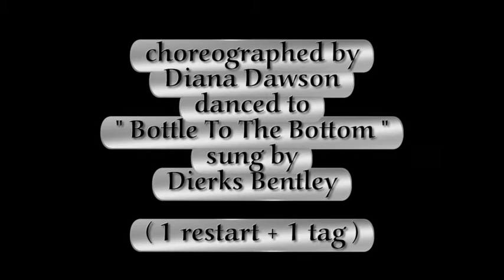DOWN AND OUT ( Line Dance )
LINE DANCE " DOWN AND OUT " choreographed by Diana Dawson, danced to " Bottle to the Bottom " sung by Dierks Bentley. If you have enjoyed watching our video and would like to see some more videos of Western Dance or Our Country Music Based Tours, then please visit us